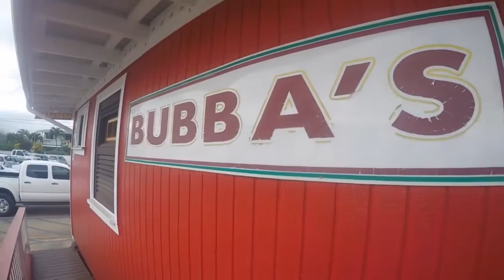Things to do in Kauai Hawaii - Popular Places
Travelling Kauai from top to bottom!